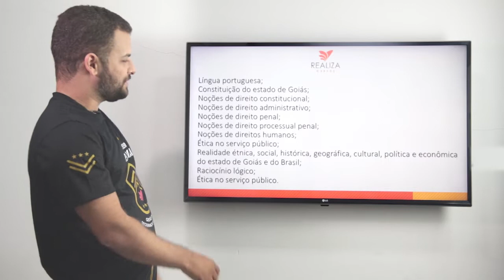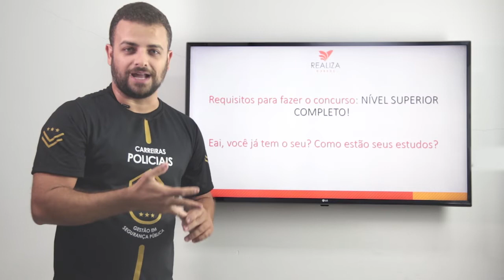Concurso Agente Penitenciário de Goiás - Edital Autorizado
Está autorizado o edital do concurso para Agente Penitenciário de Goiás (ASP-GO)!

Olá Concurseiro! Aqui é o Paulo da Realiza.
Estamos disponibilizando mais um vídeo sobre tudo o que você precisa aprender na sua jornada de prestação de concurso, aqui no nosso canal!